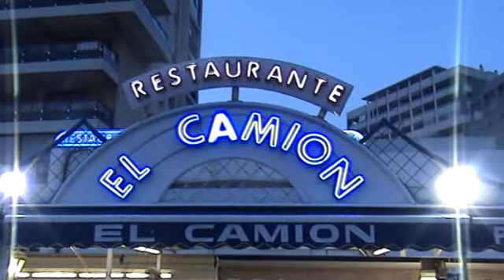'EL CAMION' RESTAURANT A 'CALPE' ESPANA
Soiree avec RICHARD,KATY,CLARISSE,ISABEL,CLAUDIO